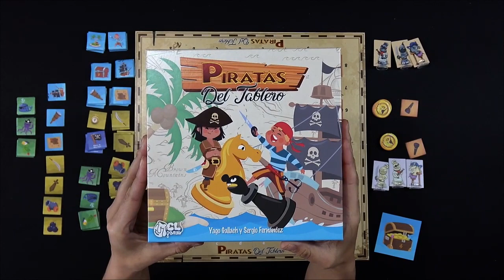PIRATAS DEL TABLERO (Mel Games) Opinión y ¿Cómo se juega?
Piratas del Tablero es un juego de mesa para todos los públicos en el que se combina la táctica pirata y la estrategia del ajedrez con una temática de piratas de lo más divertida.